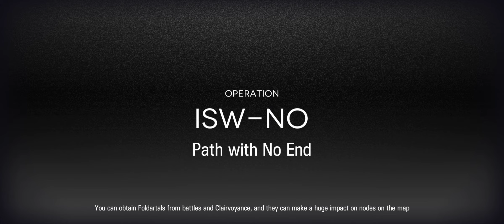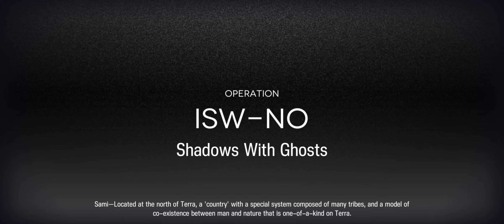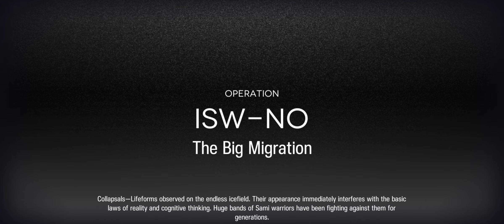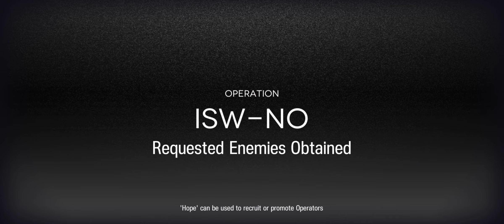ARKNIGHTS : IS#4 [Support Squad] First Ending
00:00 START
05:36 Second Floor
14:11 Third Floor
32:11 Mini Boss
34:45 Fourth Floor
48:31 Fifth Floor
1:03:39 BOSS
1:06:38 ENDING